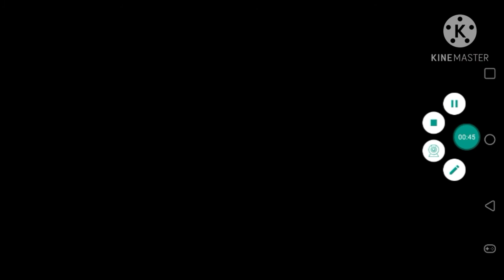pls no hate I kniq its bad I'm lazy)